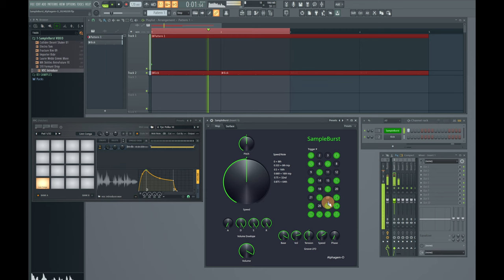SampleBurst (Patcher, FL Studio)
Demo of the Patcher preset SampleBurst.